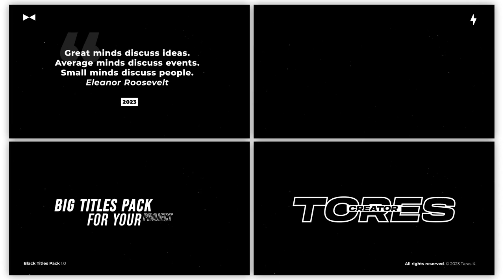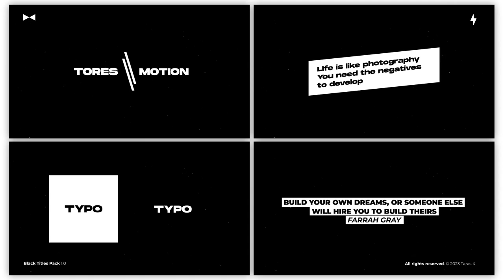Titles Pack | Adobe Premiere Pro Template